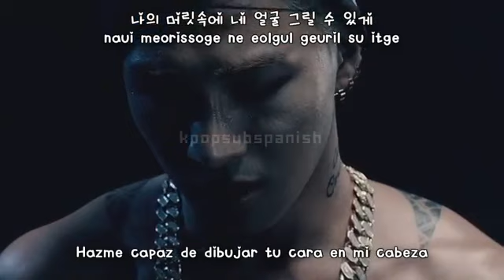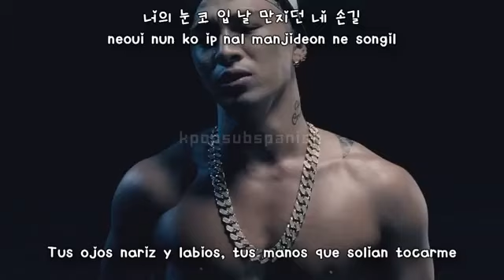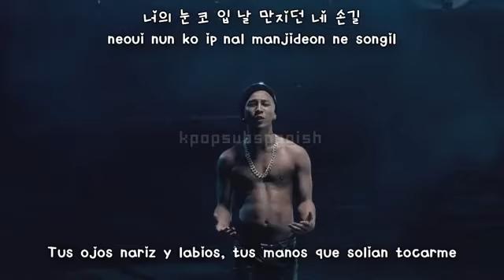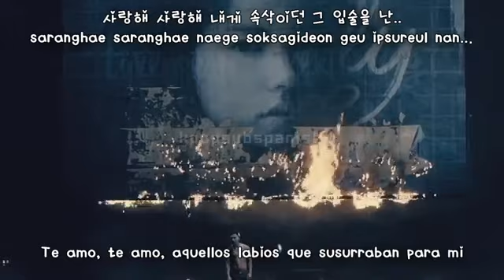Taeyang Eyes Nose Lips Sub Español Romanizacion Hangul